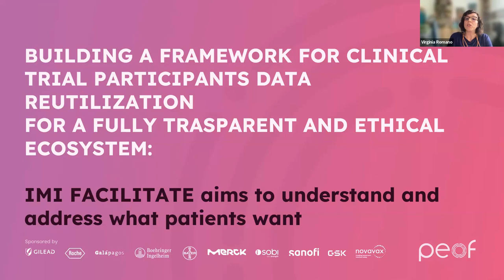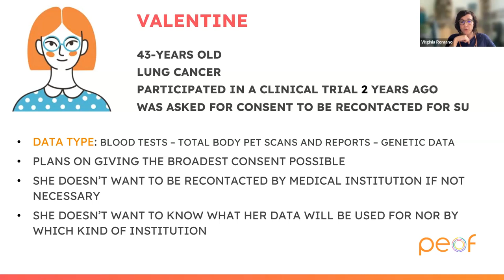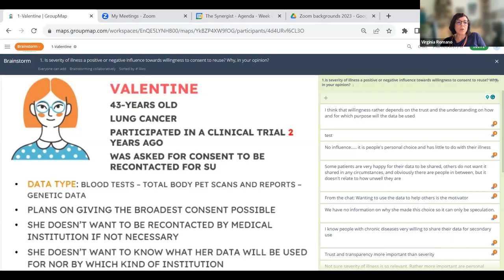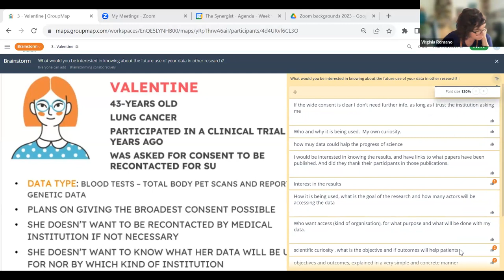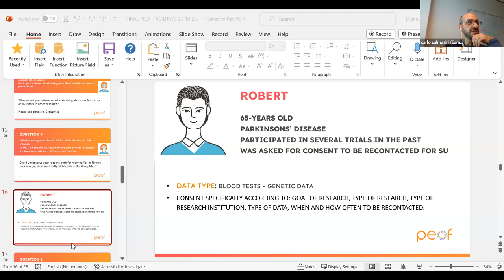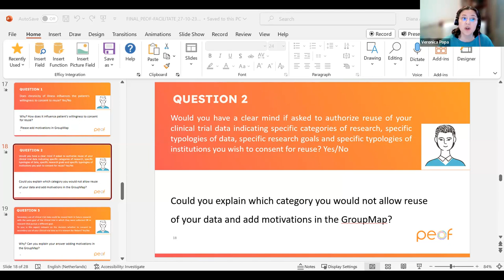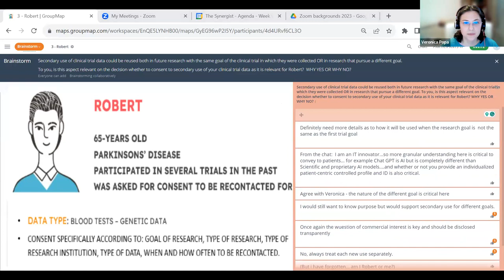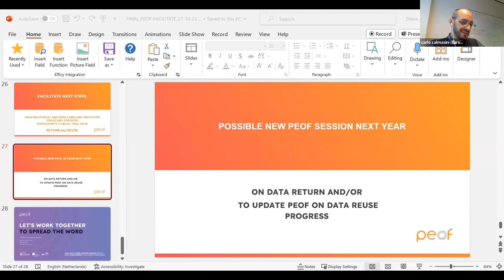PEOF 2023 - Building a framework for clinical trial participants data reutilization: IMI facilitate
PEOF 2023 Virtual session held on October 31, 2023
In this session we discuss building a framework for clinical trial participants data reutilization for a fully transparent and ethical ecosystem: IMI facilitate aims to tackle what patients want